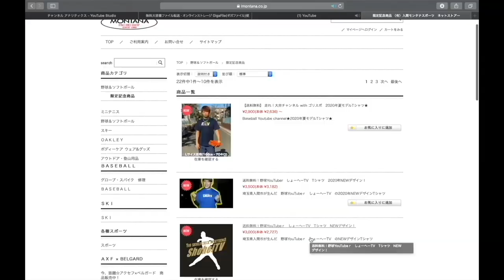【謎の行動】キャッチボール中にりょーへーがずきゅんどきゅん走り出し！？大井固まる、、、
8/23【プレゼント企画🎁】開始！！

１週間連絡がない場合は再当選！

1 【下記のミッション達成でプレゼント🎁】